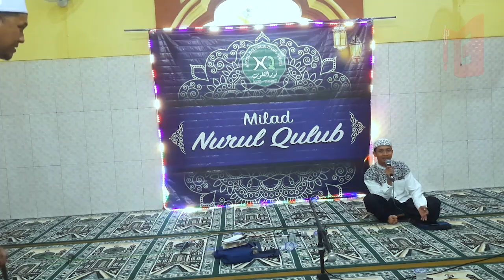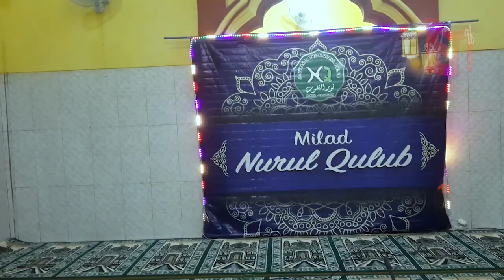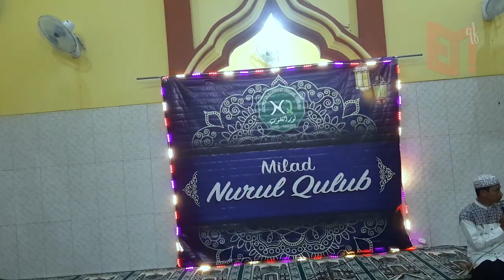Milad NQ ke 13 || Full Maulid Diba' || FUll Sholawat